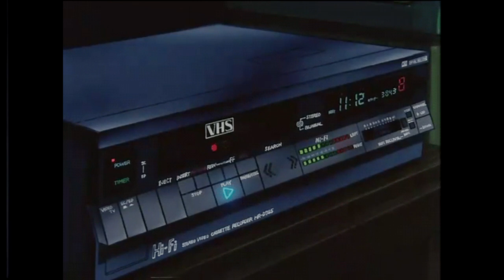(SOLD) DRAKE X FUTURE TYPE BEAT 2020 - BIG PLANS (prod. ZIMMER75)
Download the free version on beatstars.
The free version of this beat is available for non-profit.
Only Youtube or Soundcloud use with NO monetization.
Must always credit in the title (prod. ZIMMER75)